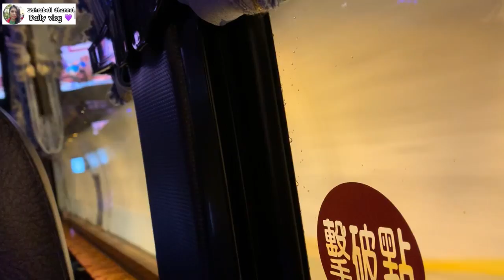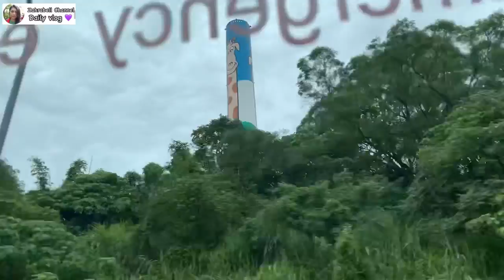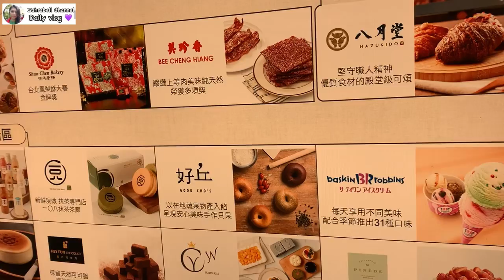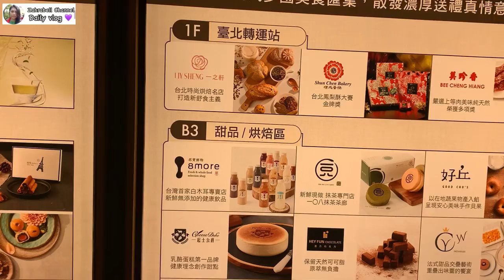LIBURAN ALA TKW TAIWAN KE TAIPEI NAIK BUS!!GAK SENGAJA KETEMU TEMAN SEPERJUANGAN//VLOG TKW TAIWAN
Liburan ala tkw taiwan ke Taipei naik bus gak sengaja ketemu teman seperjuangan//vlog tkw Taiwan ,liburan seru ala tkw taiwan hujan hujan nekad yang penting Happy,Liburan hari minggu krn kalau hari biasa tidak ada temannya,Liburan hari ini cuacanya agak dingin karena sudah mulai memasuki musim dingin,liburan anak rantau di taiwan kumpulnya kebanyakan di Taipe main station.

Tonton vidionya sampai selesai ya teman teman.
Terimakasih buat teman2 yg sudah mensupport dan mendukung channel saya,semoga kebaikan dan keikhlasan kalian dibalas oleh Allah SWT amiin yrb🤲.Salam tkw Taiwan 🙏💜